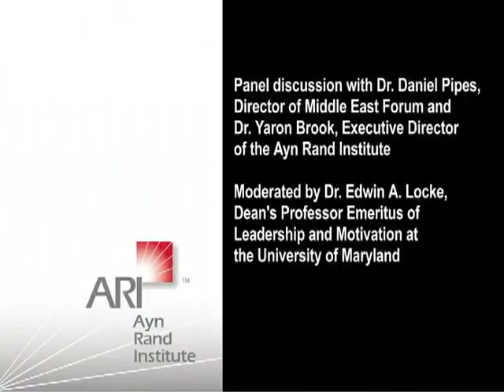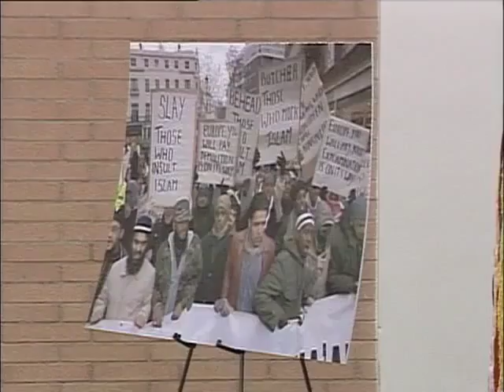A Panel with Yaron Brook, Dr. Daniel Pipes and Dr.Edwin Locke: Free Speech and the Danish Cartoons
The Danish cartoons depicting Muhammad have sparked a worldwide controversy. Death threats and violent protests have sent the cartoonists into hiding and have had the intended effect of stifling freedom of expression. The reaction to these cartoons raises urgent questions whose significance goes far beyond a set of drawings.

This unflinching discussion addresses key questions, including:
• What is freedom of speech? Does it include the right to offend?
• What is the significance of the worldwide Islamic reaction to the cartoons?
• How should Western governments have responded to this incident?
• How should the Western media have responded? (Recorded April 11, 2006.)